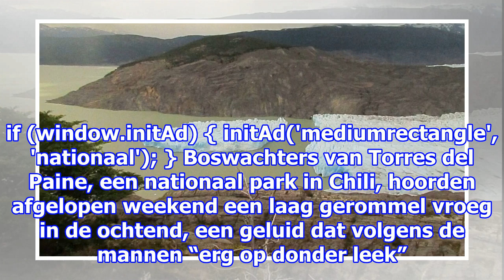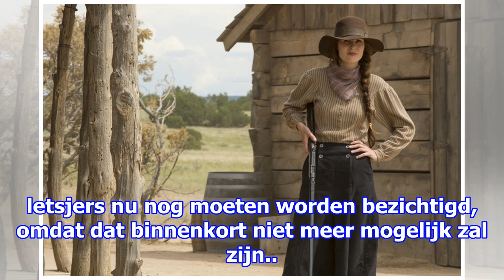Gigantische ijsberg scheurt af van gletsjer: “we hoorden gerommel alsof het donderde”